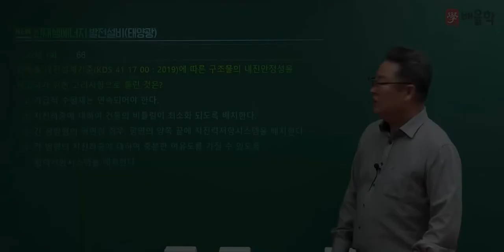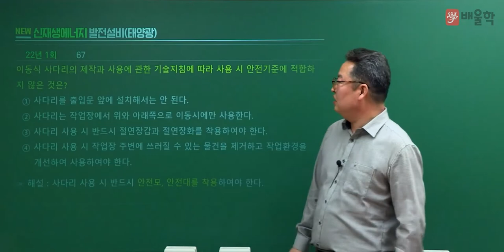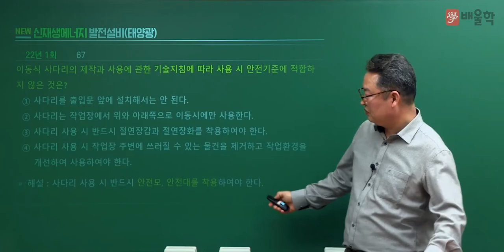[신재생에너지발전설비기사 필기] 2022년 1회 필기 기출 풀이 4과목 태양광발전 운영2 - 이태원 기술사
29년 강의 노하우, 신재생에너지 전문 이태원 기술사의
2022년 1회 신재생에너지발전설비기사 필기 4과목. 태양광발전 운영 기출문제 해설 강의!

전략적으로 빈출공략하는 단기합격 마스터, 이태원 교수님의 정확하고 명쾌한 해설을 통해
신재생에너지발전설비기사 기출문제를 풀면서 느꼈던 궁금증을 해소해보세요!

신재생에너지발전설비기사, 신재생에너지기사, 신재생에너지발전설비기사실기, 신재생에너지발전설비태양광기사, 신재생에너지발전설비기사필기, 신재생에너지발전기사, 신재생에너지발전설비기사(태양광), 신재생에너지설비기사, 신재생에너지발전설비기사기출문제, 신재생에너지발전설비기사인강, 신재생에너지발전설비기사학원, 신재생에너지발전설비기사교재, 신재생에너지기사실기, 신재생에너지발전설비기사인강추천, 신재생에너지발전설비기사실기인강, 신재생에너지발전설비기사강의, 신재생에너지발전설비기사태양광, 신재생에너지발전설비기사교재추천, 신재생에너지발전설비기사요약, 신재생에너지발전설비기사합격률, 태양광발전설비기사, 태양광설비기사, 태양광발전기사, 태양광기사, 신재생에너지기사필기